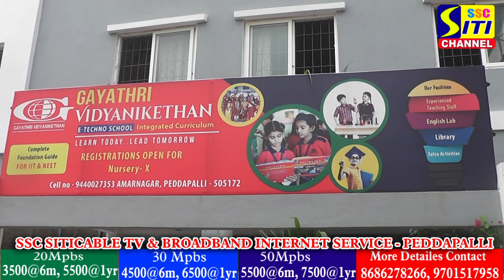గాయత్రి విద్యానికేతన్ లో నేషనల్ స్టూడెంట్స్ డే...